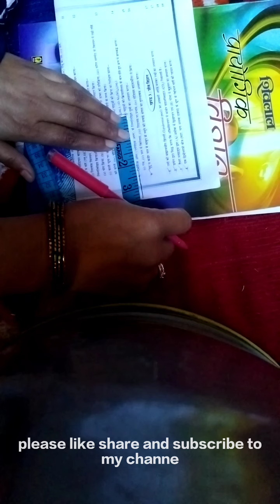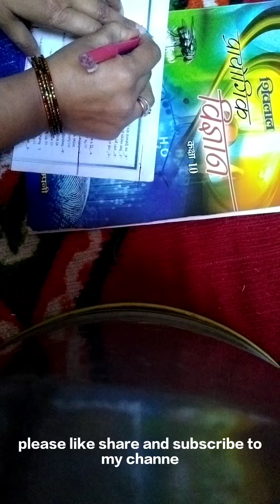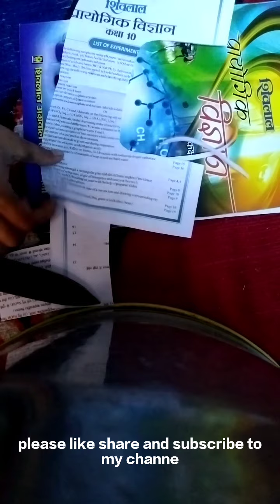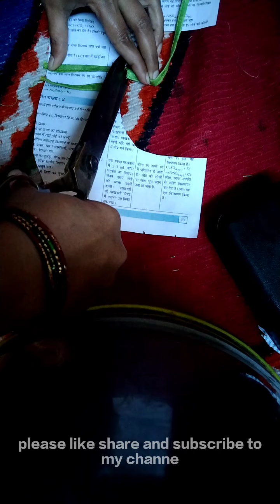January 7, 2022